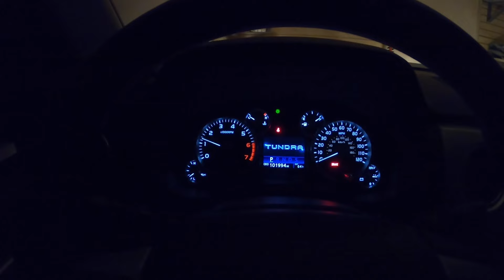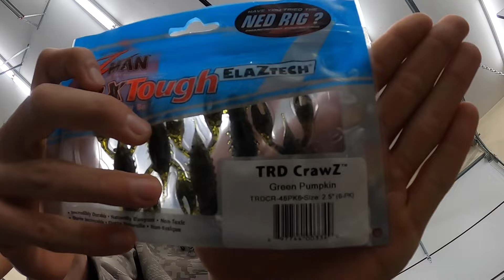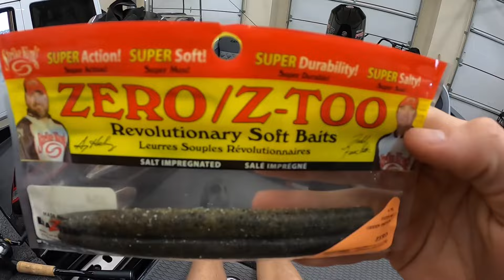Table Rock Lake Bass fishing! (New PB!!!)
hope you guys enjoyed this video we caught 5 fish and 4 keepers for 11.83 with a 4.18 pounder we caught one 80 deep suspended at around 40 feet with the damiki rig ,2 keepers with that 4 pounder with a pee wee football jig from jewel and a nice high two pounder with a shakey head it was a solid day we didn't fish to much so i wouldn't be surprised if we could have gotten at least 15lbs in a tournament but i had to leave at 12 and we wasted a bunch of time looking for this one spot my friend knew of that we didn't remember where it was. all of the fish we caught was relatively early in the morning with cloud cover. Thank you guys for watching and have a good rest of your day

I am going fishing this weekend its gonna be a 4 day weekend so i hope to fish at least 2 days should catch some fish for you guys so stay tuned!

video credits to @ZManFishingProducts